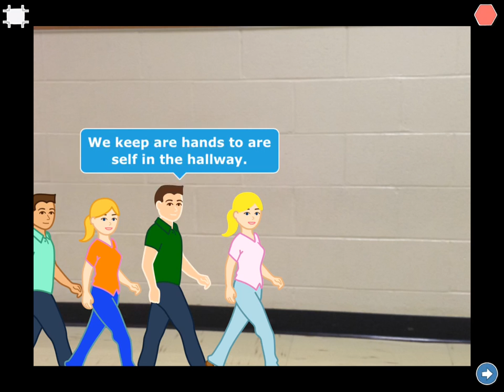Abby Walk in the Hallway